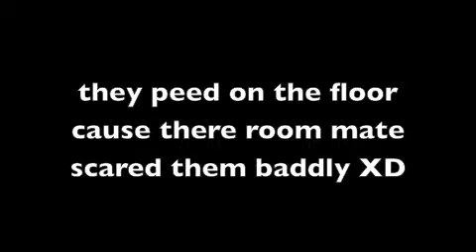funny angry looking dog